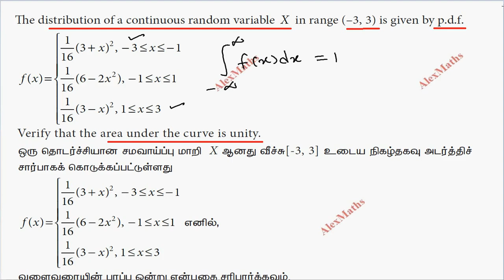12th Business Maths Exercise 6.1 Q.No.7 Random Variable & Mathematical expectation Chapter 6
12th Business Maths Exercise 6.1 Q.No.7 Random Variable & Mathematical expectation Chapter 6